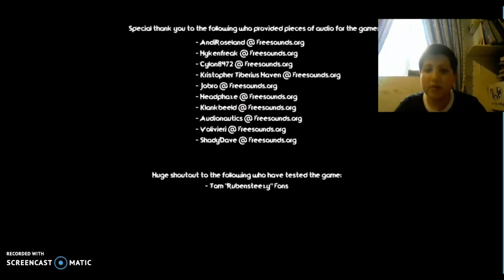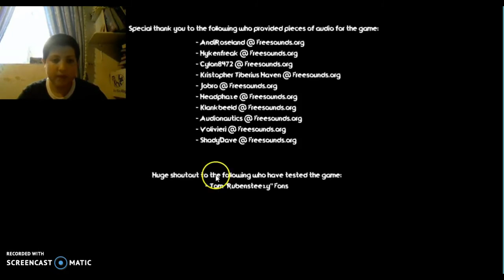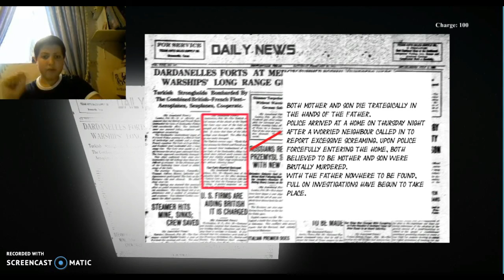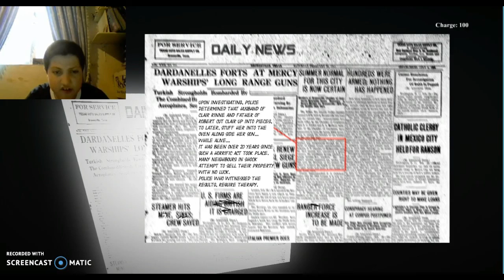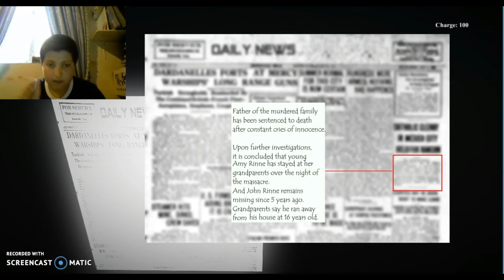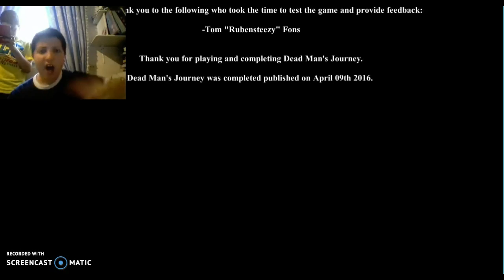Dead Man's Journey! | Heaven...or...Hell?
Dead Man's Journey is an epic game!